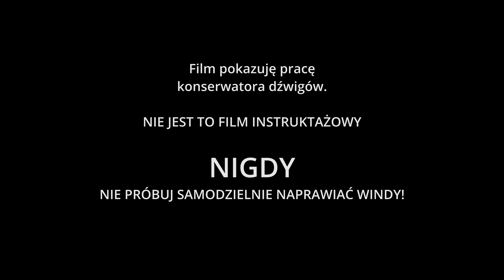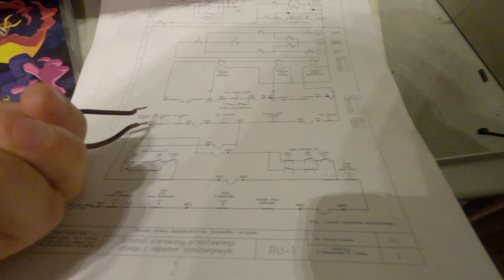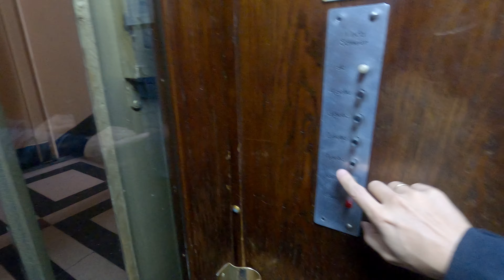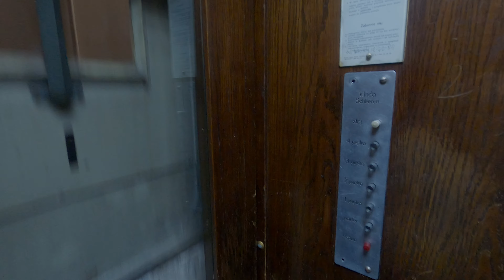Awaria windy - drzwi zamknięte, a jakby otwarte.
Klasyczna i dosyć częsta awaria. Tym razem poszło szybko, ale czasami trzeba się naszukać, zwłaszcza w wieżowcach.